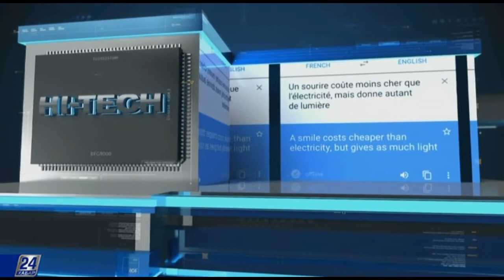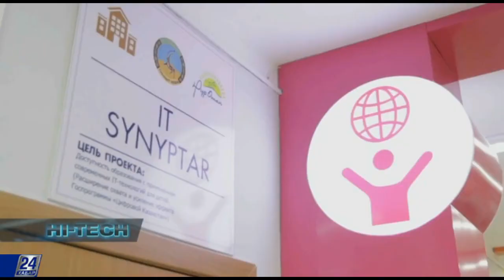«Қасиетті Қазақстан» картасы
Павлодарлық оқушылар Қазақстанның қасиетті жерлері туралы сайт жасады. Виртуалды картаға жүздеген нысан енген. Айтпақшы, жоба авторлары осы жерлерді аралауды жоспарлап отыр. Мектеп оқушылары қазақстандықтарға еліміздің бай тарихын таныстыру мақсатында сайт жасауға өздері бастамашылық жасапты.